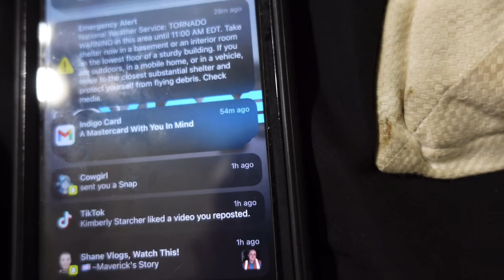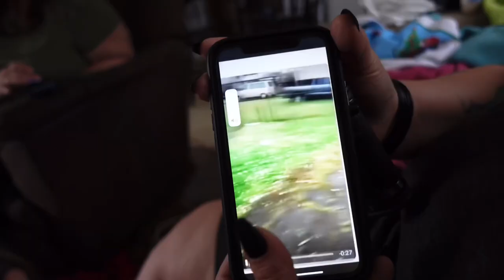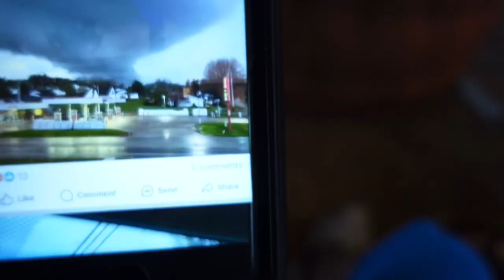WE HAD A TORNADO!! (4/2/24)